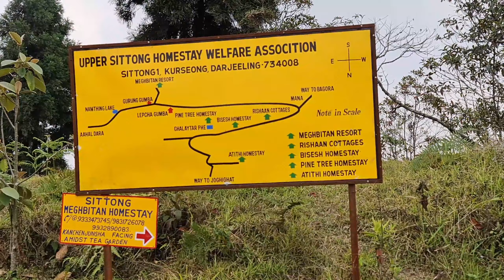Jungle Camp To Sittong | Roadtrip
A Beautiful Roadtrip Through The Hills